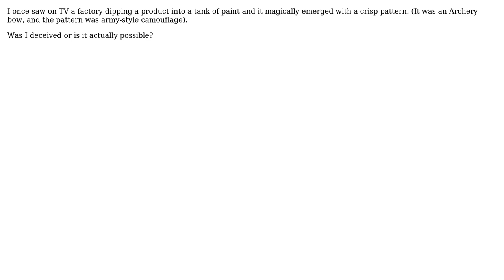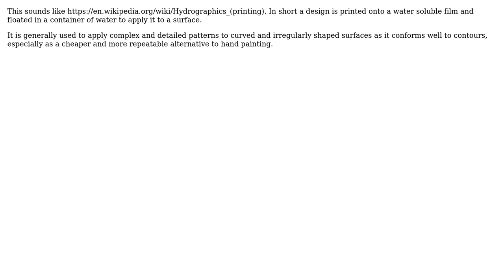Engineering: Multicolor dip-painting techniques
With thanks & praise to God, and with thanks to the many people who have made this project possible! | Content (except music & images) licensed under CC BY-SA | Music | Images & others | With thanks to user user7083 user CL22 user Chris Johns and the Stack Exchange Network Trademarks are property of their respective owners. You are responsible for your own actions.